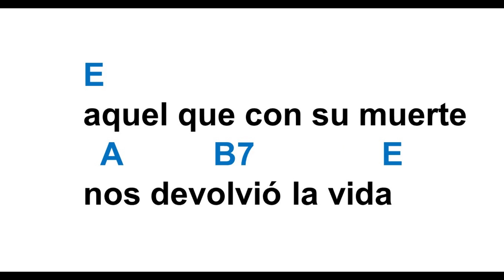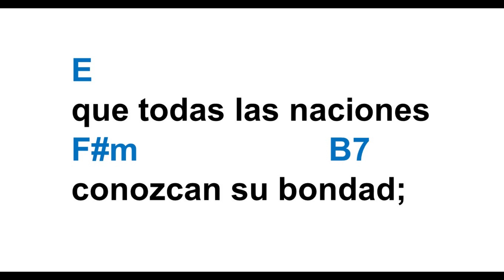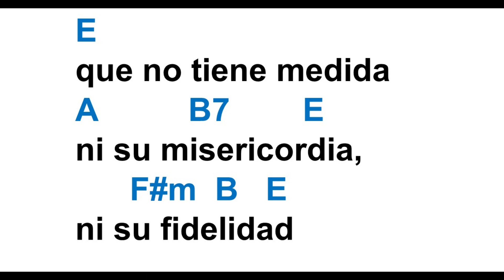✅ CANTO DE COMUNION | (El Pan Que Compartimos )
Cathedral Basilica of Saint John the Baptist Cathedral Basilica of Saint Michael of Sherbrooke Cathedral Basilica of Saint Dunstan St. Joseph's Basilica (Edmonton)
St. Peter's Basilica Cathedral (Ontario) Cathedral Basilica of Santa Cecilia St. Mary's Cathedral Basilica (Halifax) Basilica Notre-Dame de Montreal Cathedral of the Assumption (Trois-Rivières) Cathedral of the Immaculate Conception (Saint John) St. Joseph's Cathedral (Gatineau) Cathedral of Saint John the Evangelist (Saint-Jean-sur-Richelieu) Holy Rosary Cathedral (Vancouver) Co-Cathedral of Saint Anthony of Padua (Quebec) St. Paul's Co-Cathedral (Saskatoon) Cathedral of Christ the King (Gaspé) Catedral de Santiago de Montreal Catedral de San Miguel (Toronto) doodly get doodly EVANGELHO DO DIA évangile du jour Евангелие дня dagens evangelium օրվա ավետարանը दिन का सुसमाचार evanjelium dňa dagens evangelium günün müjdesi evangelie van de dag #
päivän evankeliumi soiscéal an lae soisgeul an latha انجیل روز ڏينهن جي خوشخبري injiilka maalinta күннің Ізгі хабары өдрийн сайн мэдээ chants de masse